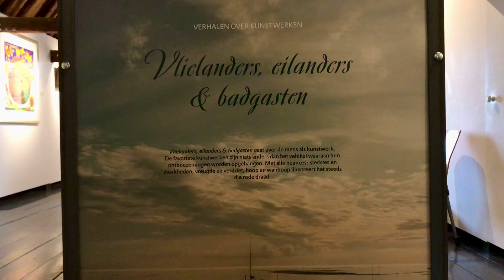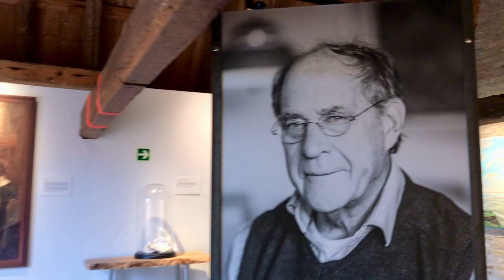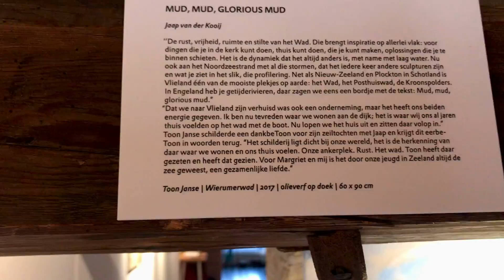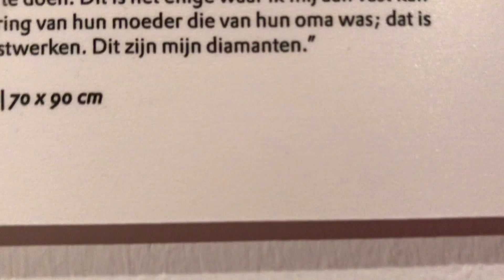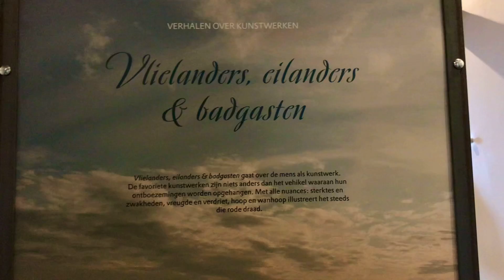Exhibition Museum Tromp's Huys: "Vlielanders, Islanders and Bathers - Stories about Works of Art"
Exhibition in Museum Tromp's Huys on the Dutch Island Vlieland.
Titled: Vlielanders, Islanders and Bathers. Stories about Works of Art. On show till November 26, 2021.
Fifteen stories about the favorite works of art of Vlielanders, islanders and bathers by Linda Noordhuis, combined with the works of art itself and photographs of interviewees by Klaas Huizenga. A multi media document.

Recommendations for the book Vlielanders, Islanders and Bathers.

Peter Schalk,
Director Museum Tromp’s Huys, Vlieland:

"Vlielanders, islanders and baders is about man as a work of art. The favorite works of art of are nothing but a vehicle for people’s revelations. With all the nuances: strengths and weaknesses, joy and sorrow, hope and despair, it always illustrates that red tread.

In my humble opinion this book is an absolute must for anyone with a heart for people and love for Vlieland."
Read it!

Doctor John Deen:

"With their personal and In-depth portraits in word and image, Linda Noordhuis and Klaas Huizinga are among the new historians of Vlieland. With infectious enthusiasm they understand the art of inviting Vlielanders and Vlieland lovers to tell their life stories by means of their most meaningful works of art. Sketches about vulnerability, loss and surrender. Touching stories are entrusted to the reader that would certainly have been lost if they were not written down!"